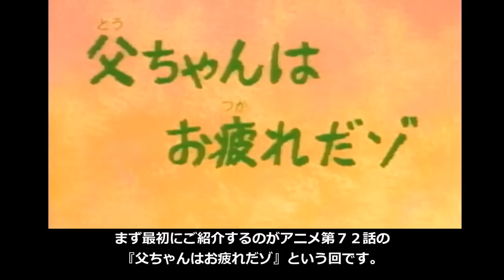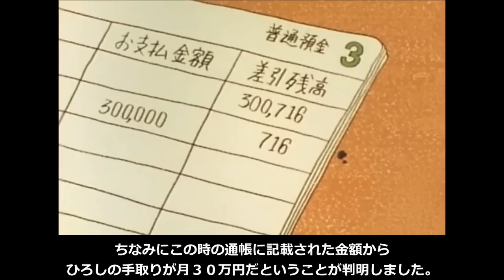ひろしとみさえの夫婦愛に泣ける感動回４選！【クレヨンしんちゃん】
ひろしとみさえにまつわる夫婦の泣ける感動回を
4つご紹介したいと思います！

また他のキャラクターの泣ける回もよければご覧ください！